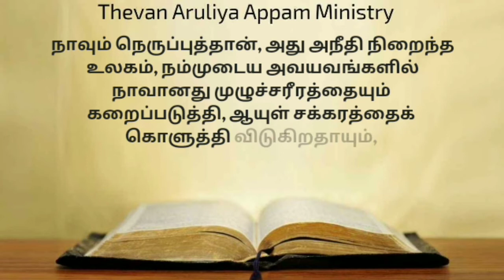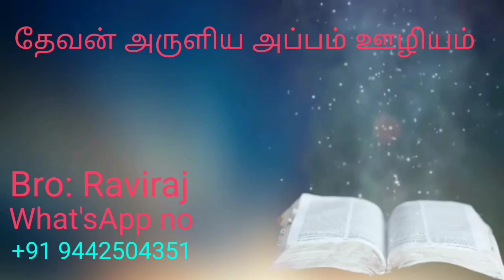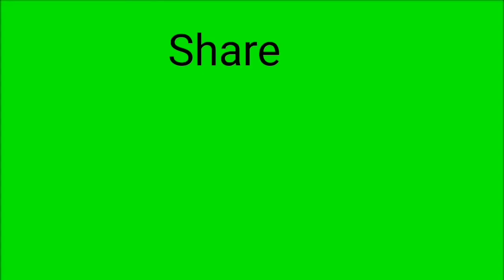விரியன் பாம்பின் விஷம் | நாவின் கீழ் விரியன் பாம்பு விஷம் | வஞ்சனை நாவு | பொல்லாத நாவு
நாவின் கீழ் விரியன் பாம்பு விஷம்